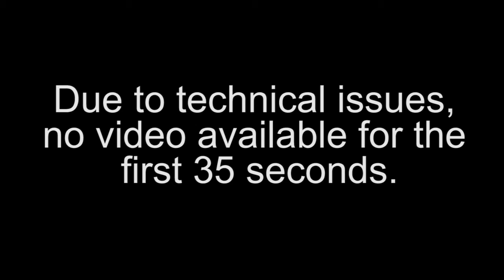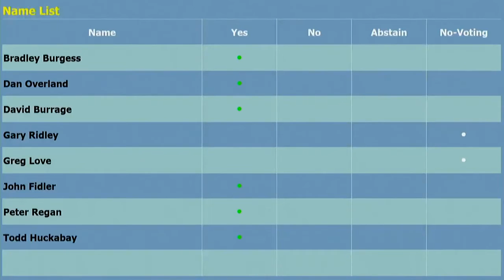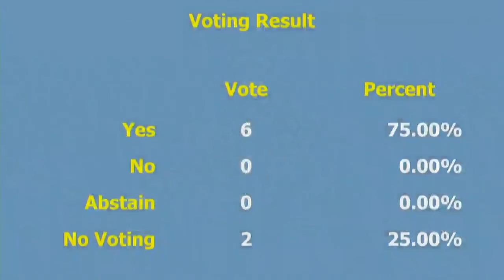ODOT Commission Meeting, May 2, 2016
ODOT Monthly Commission Meeting